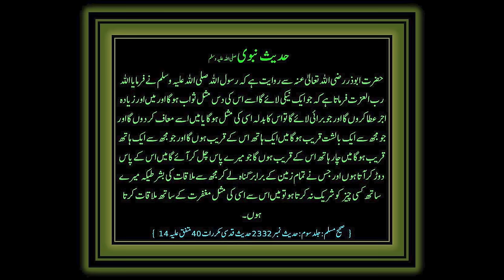It's so delicious you'll eat it straight from the pan! Potatoes and eggs recipe!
Assalamualikum friends. Today I will share another fried potato recipe with you. This is a simple but very tasty dish made from potatoes, onions, eggs and tomatoes. Potatoes are delicious, filling and quick! This potato dish is easy to prepare and a great idea for your lunch or dinner! In this video I show you how to make an interesting potato dish that everyone will love! Watch this video to the end to find out and you will surprise the whole family with a delicious dish.

RECIPES AND INGREDIENTS:
Olive oil.
2 medium potatoes.
Fry over medium heat for 5 minutes.
Salt to taste.
1 piece of shallot.
Fry for another 5 minutes over low heat.
2 small tomatoes.

2 eggs.
Onion chives.
1 tbsp sour cream.
Cook with the lid closed for 5 minutes.

50 grams of mozzarella cheese.
 Feta cheese 20 gr.
From which country are you watching my video?
Bon appetit!